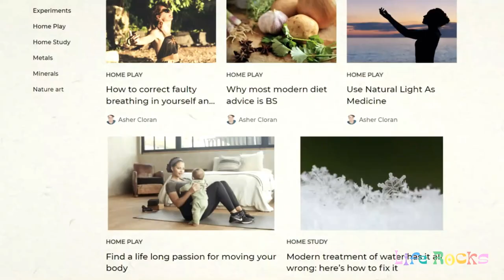Ep 22- Andrea Robinson: Interactive learning and nature conservation with the calgary zoo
(Life Rocks Podcast - Episode 22 - Snippet)

In this podcast, Asher chats with Andrea Robinson, the Zoo School Coordinator at Calgary Zoo in Alberta Canada. Andrea has been a classroom teacher, working primarily with First Nations, as well as an informal educator for over a decade. Having a life-long love of wild places and wild things, Andrea believes that by connecting students and teachers to the natural world in profound ways, we can create a future where nature conservation is paramount in all of us.

Andrea shares with us about the education program at the zoo for school children and how taking the classroom into a natural environment can be not only transformative for the child but ignite a sense of wonder and curiosity for learning about the world.

00:00 Introduction to the Life Rocks! Podcast
00:45 Meet Andrea Robinson: Zoo School Coordinator
02:38 Calgary Zoo's Conservation Efforts
04:49 The Open Minds Program
08:19 Transformative Experiences at Zoo School
11:53 Burrowing Owl Conservation Project
16:52 Connecting Children to Local Ecosystems
26:47 Andrea's Journey and Philosophy
32:41 Nature Journaling and Teaching Tips
34:15 Benefits of Journaling for Learning
37:05 Incorporating Nature Journaling in Education
39:11 Hands-On Learning with Biofacts and Plants
41:57 Engaging Students with Community Experts
43:49 The Importance of Nature in Education
49:38 Learning from Indigenous Cultures
01:02:32 The Role of Sponsors and Visionaries
01:12:27 Final Thoughts and Future Hopes

Welcome to the Life Rocks Podcast!

In this podcast we explore how nature, science, education and culture can benefit all children and future generations. This is a show for educators, parents, mentors and anyone interested in making the lives of our children, families, and communities better.

We are here to provide information, resources, products and services that can help you support yourselves and children in your lives to become happier, healthier and more well-rounded human beings, living in harmony with Nature.

To see what other resources, products and services we have available, check out our

We look forward to connecting with you.

And Remember, LIFE ROCKS!